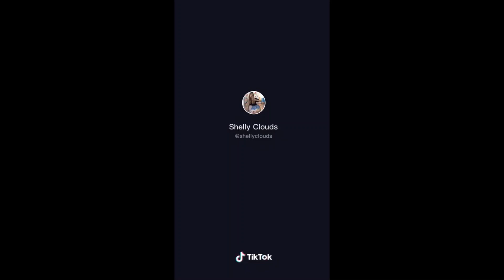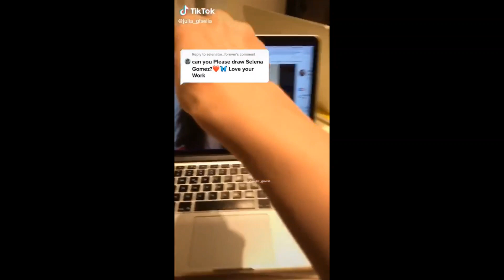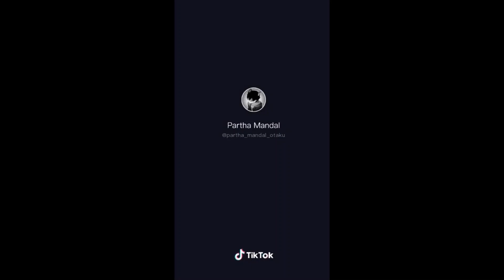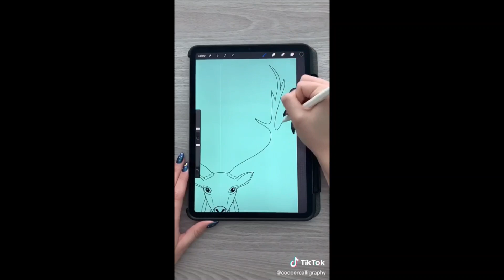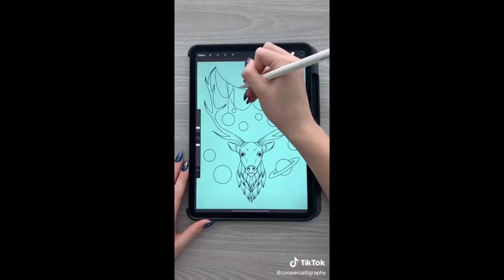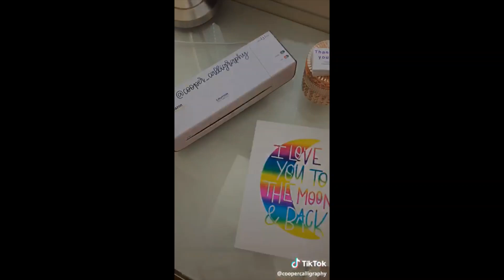Art I found on Tik Tok // You need to watch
Hi guys this is some art I found on tik tok which inspired me to do some artwork so i hope you guys enjoy.